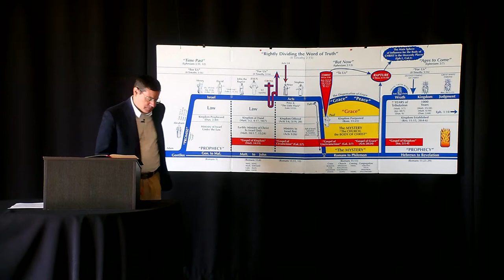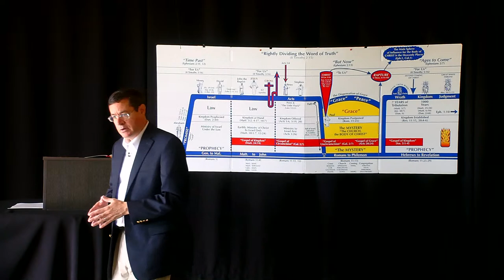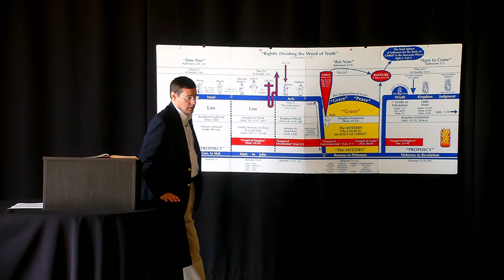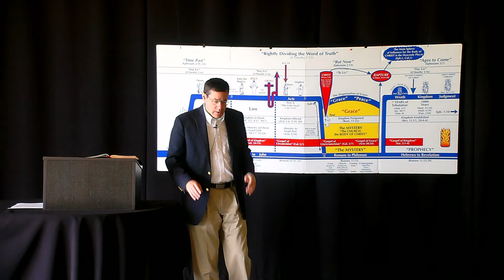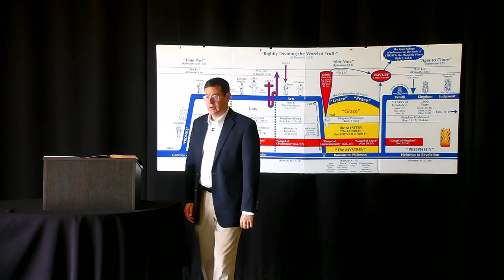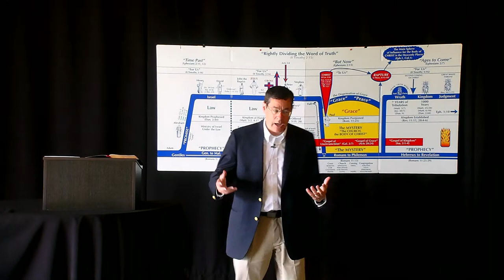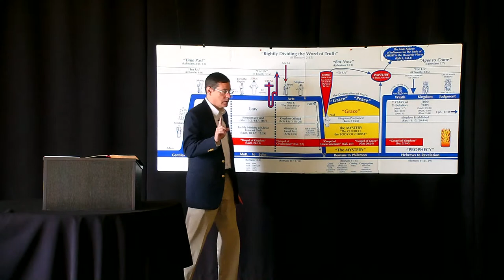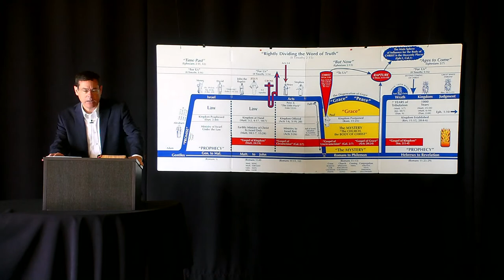Common Objections to Dispensationalism